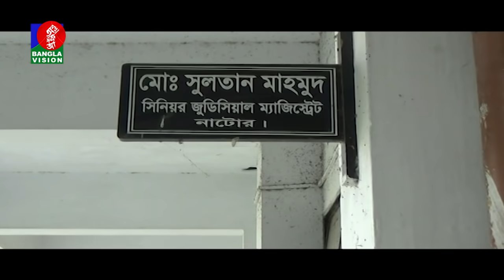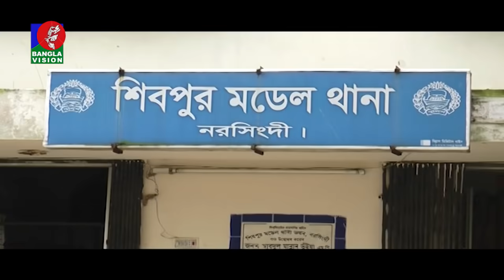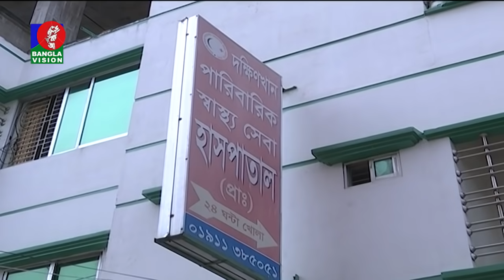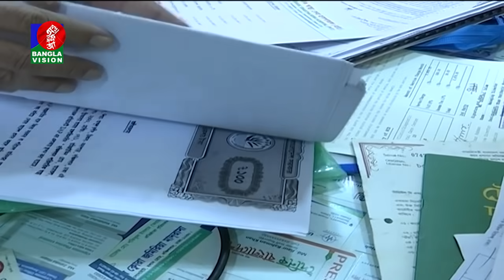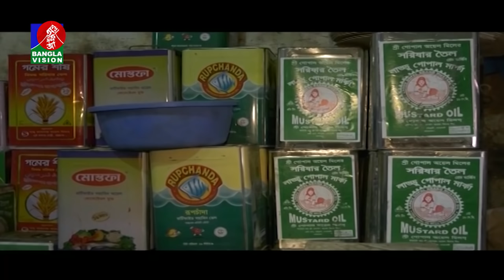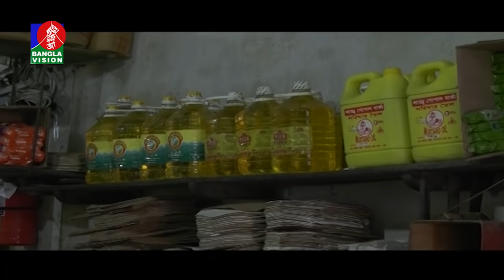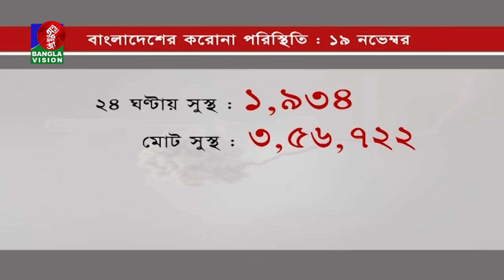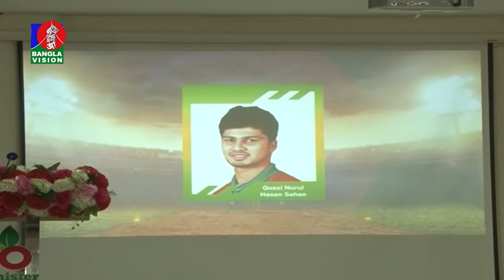সন্ধ্যা ৭:৩০ টার বাংলাভিশন সংবাদ | Bangla News | 19_ November_2020 | 07:30 PM | BanglaVision News